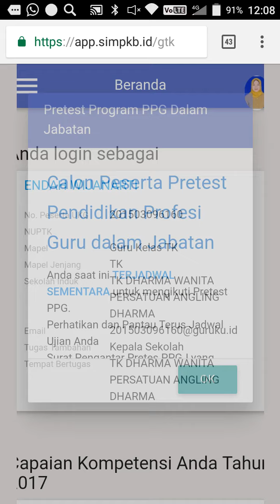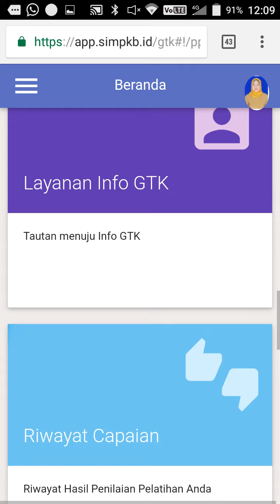Cara Cek Jadwal Peserta PPG 2018